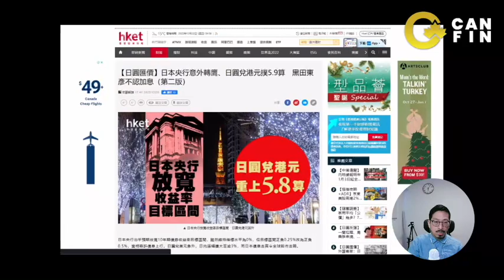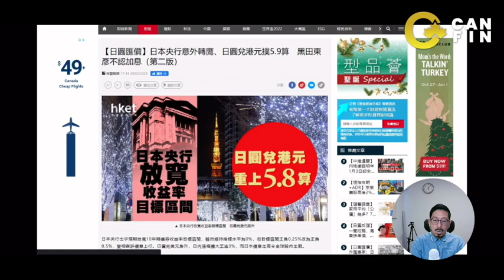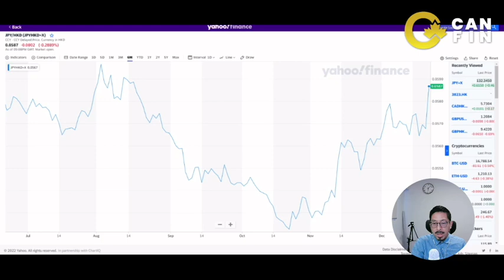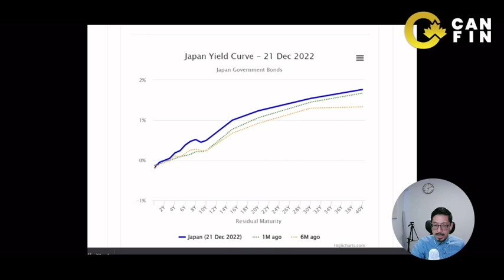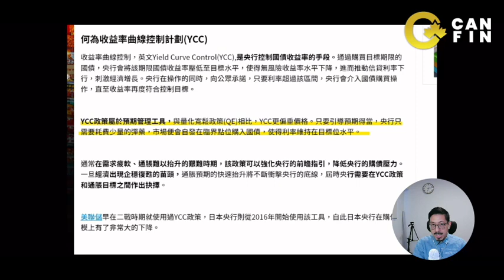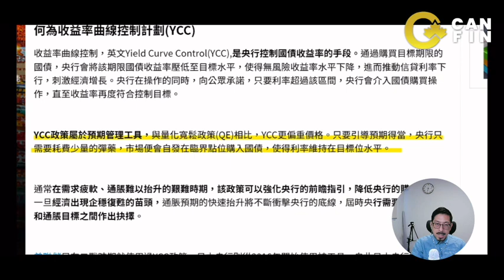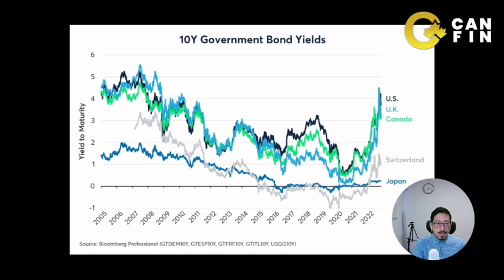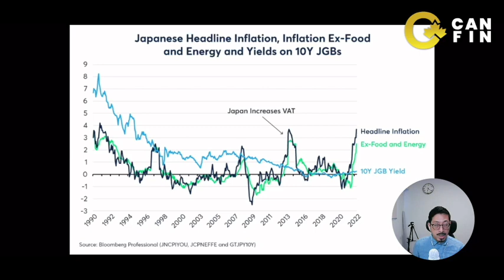日本告別零息? 夾日圓掀拆倉潮 調整10年期債息上限25點子 港人返鄉下又貴幾嚿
日本告別零息?
夾日圓掀拆倉潮 調整10年期債息上限25點子
港人返鄉下又貴幾嚿